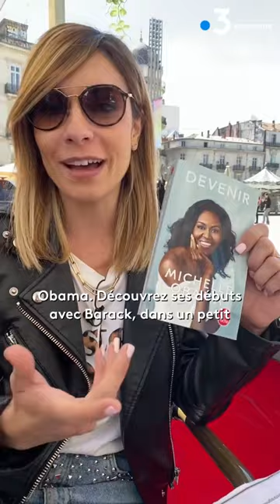Trois livres sur des femmes inspirantes à lire